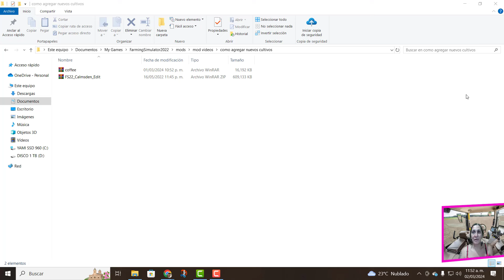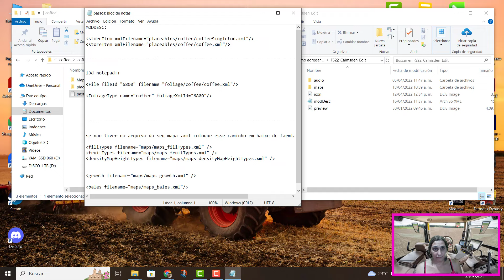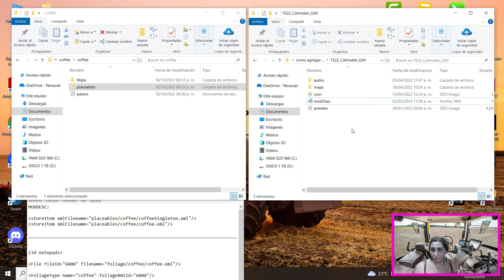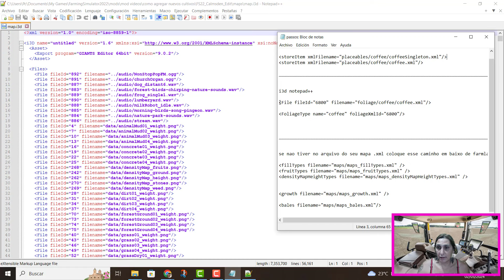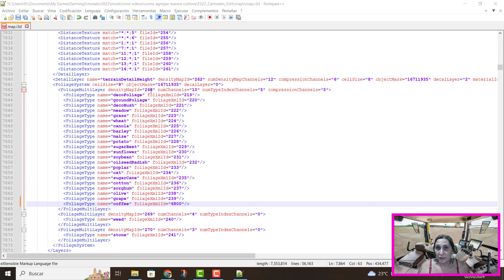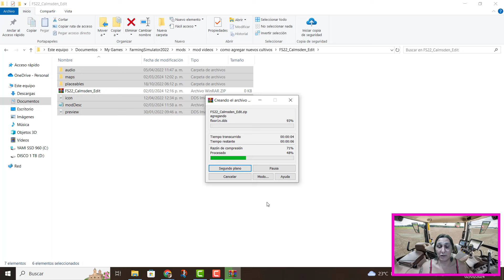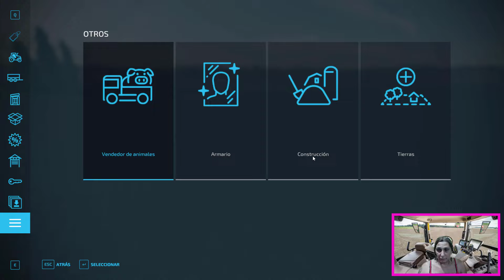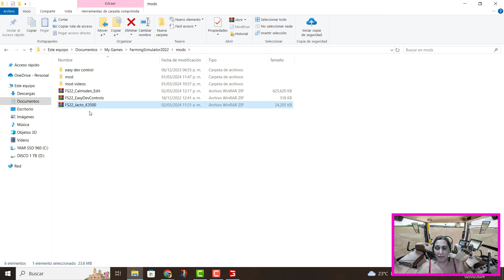INSTALA CAFE EN CUALQUIER MAPA | FS22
En este video veremos como instalar cafe en cualquier mapa, veremos el procedimiento para lograr esta accion y agregar el cultivo en cualquier mapa, les dejo el link de los archivos a descargar